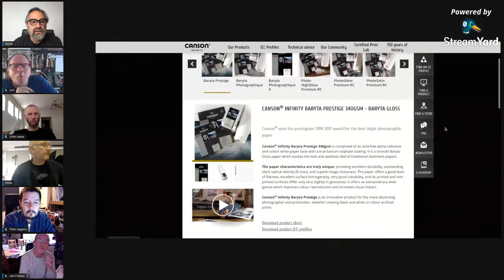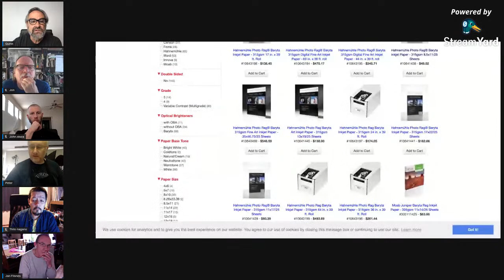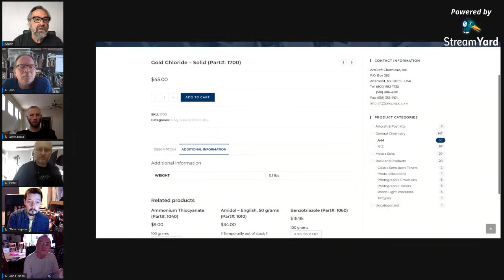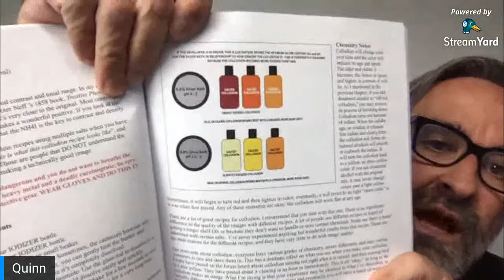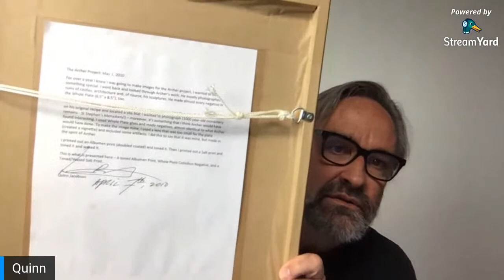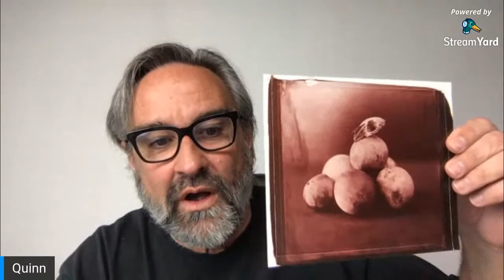The Studio Q Show LIVE!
Quinn Jacobson talks about the wet plate collodion photographic process. He answers questions, both technical and conceptual.